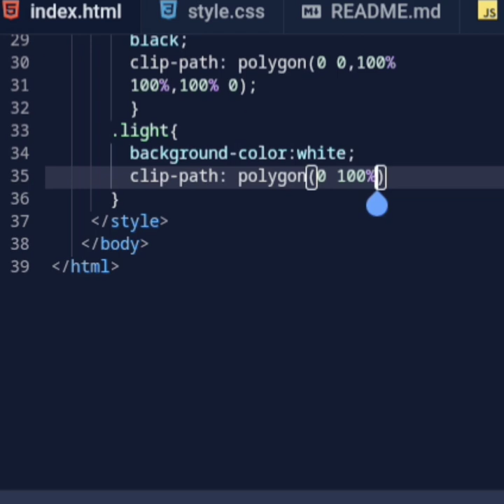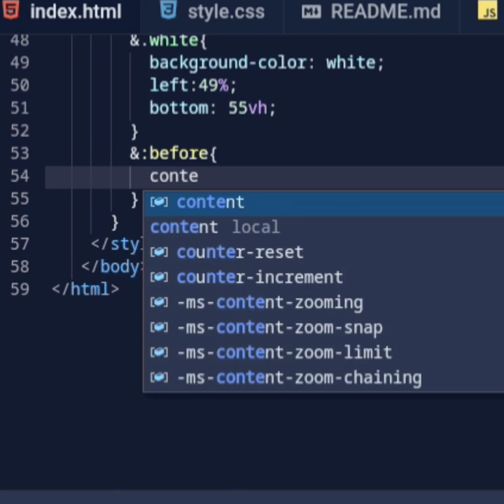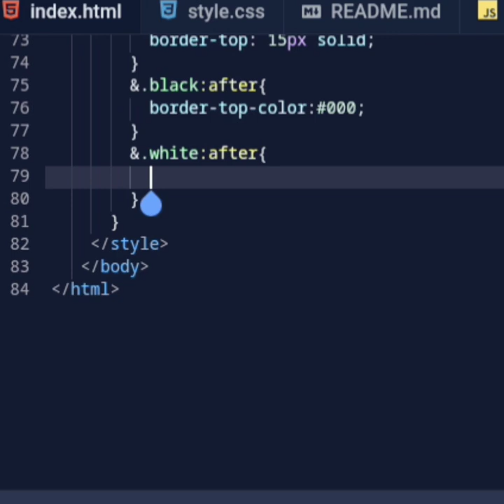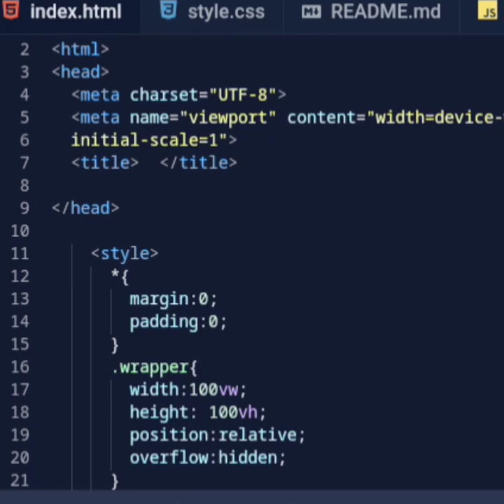two colour pencil background